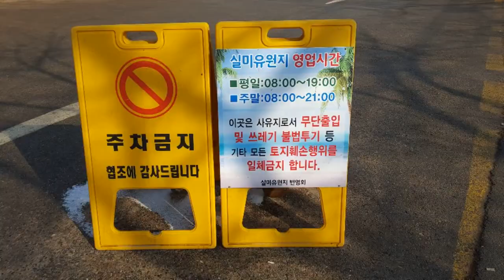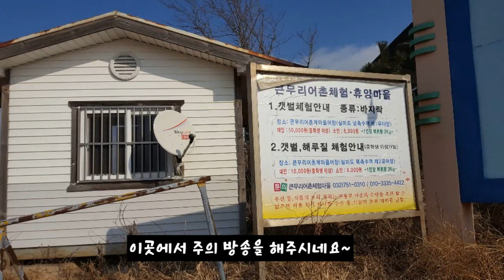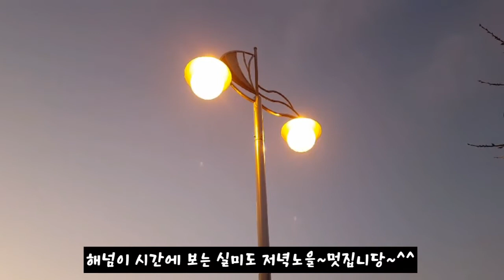인천공항가는길 무의대교를 건너 실미도유원지에서 저녁노을 파도소리를 들으며 힐링 만땅하고 왔네용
인천광역시 중구 무의동 298-1